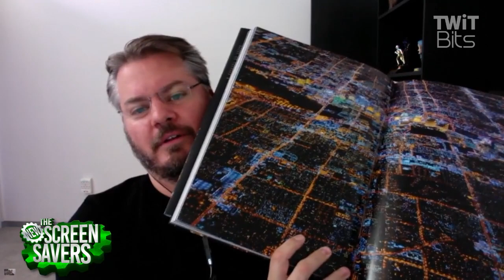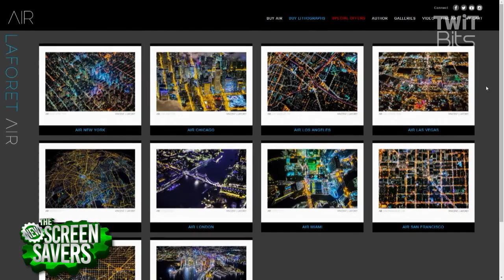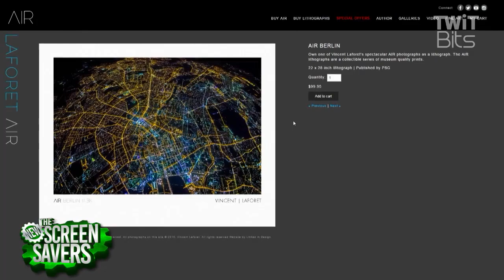Aerial Photography: New Screen Savers 29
Interview with Vincent Laforet aerial photography.